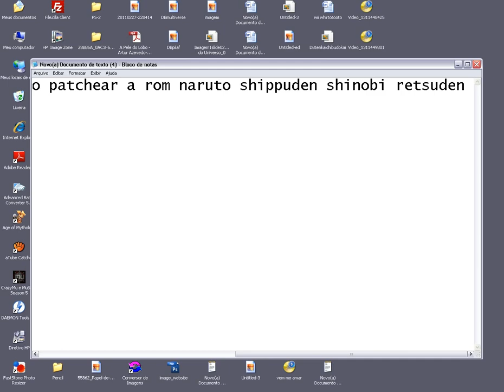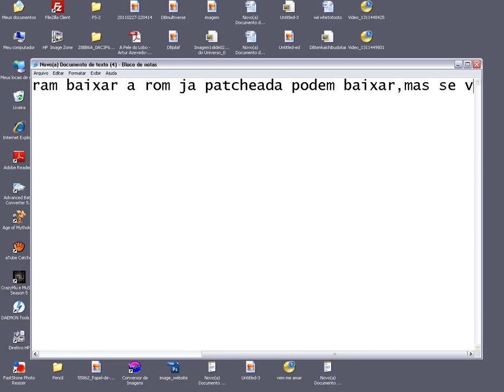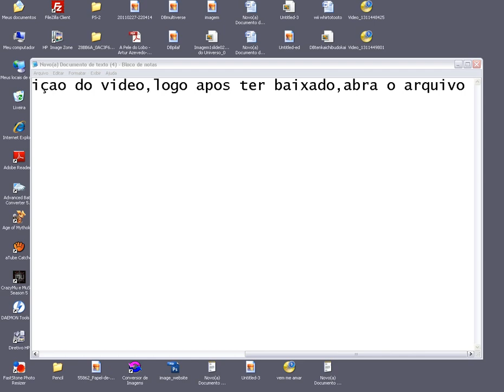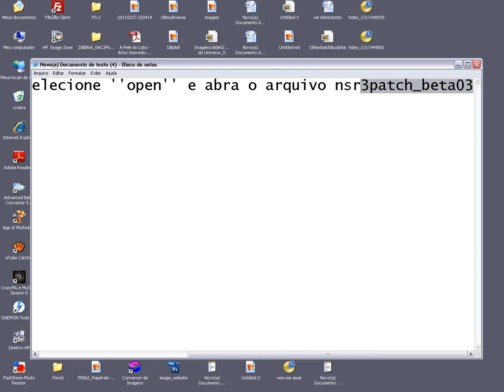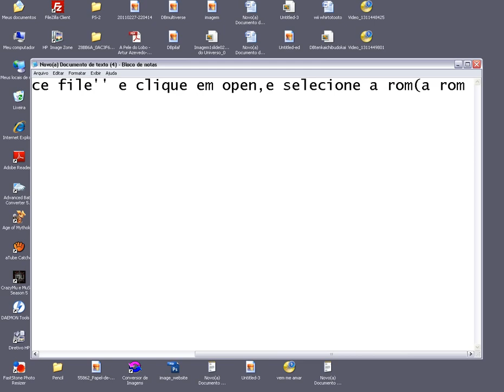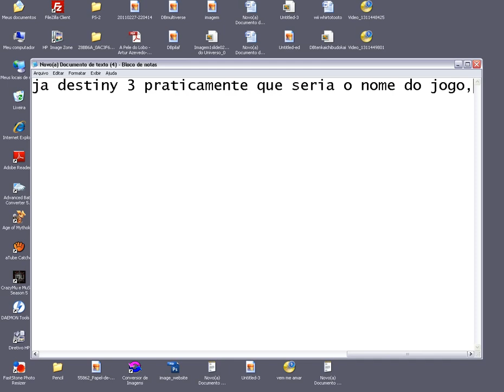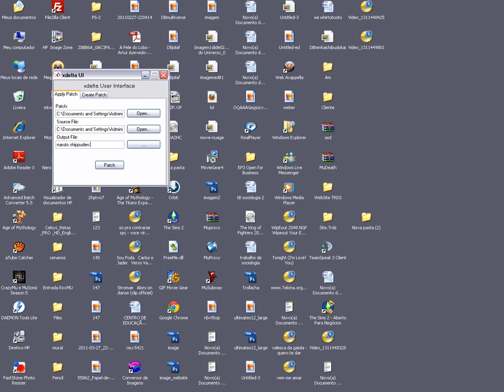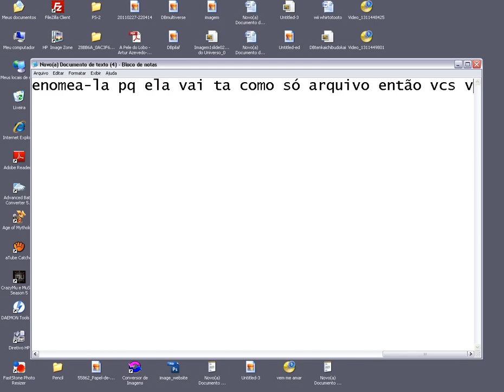naruto shippuden ninja destiny 3 download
aew galera desculpem,o mega caiu por isso o jogo tava invalido,infelizmente nao consegui recuperar o patch,só consegui recuperar a rom patcheada,pra quem quiser ta aew o download de boa

traduction in english
oh hi guys,sorry the website megaupload down,because this,the game was invalid,i cant recover the patch,but i can recover the rom patched,the download is here ok

entra no meu site aew quem tiver interessado/enter in my site who are intrested